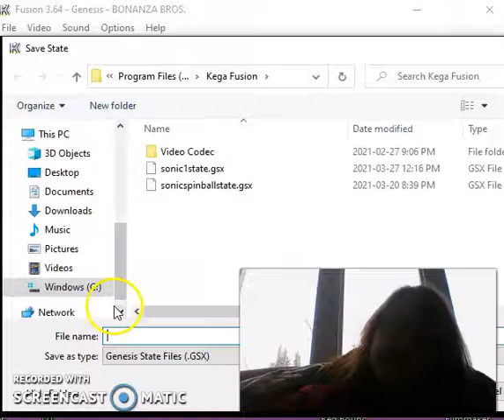bonzana bros - shootis pootis